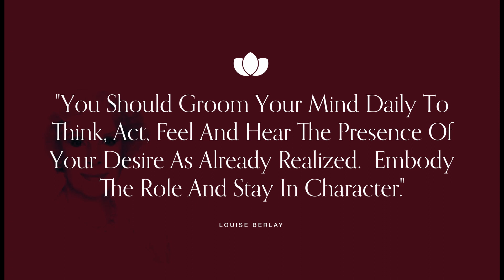The Magic Of The Mind - The Creative Process / Audiobook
Here is a link to my Etsy Store:

I will be reading excerpts from this book.  I hope you all enjoy listening to it.

Louise Berlay lived for many years between Los Angeles, New York and Paris and has made some sixty trips abroad in all directions.  She has taught the creative process widely including Paris, New York and on New York television.

"Our roots lie in majesty, love and beauty," says Louise, "and with guidance they will flower radiantly in our lives."

Preface:

Ralph Waldo Emerson author, lecturer, poet and transcendentalist was one of the greatest influences on American thought.  Among his idealistic words of wisdom was this concept: "The only gift is a portion of thyself."

In this light, I offer you the best and kindest of my thoughts and hope to be admitted into the inner sanctuary of your own.

I studied the Creative Process from among the wisest minds of whom there is any record.  This enabled me to fulfill all my goals.  Now, I am committed to sharing this knowledge in order that you too, may benefit from their wisdom.

What more could we ask, dear fellow wayfarer than to open our mind to one another, unless, perhaps, wonder should smile upon my effort and you should also accept my love.

Louise Berlay